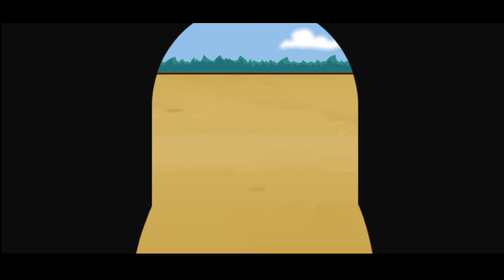Squid!But Its SpiderMan || SquidGame || Gameplay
About this game:Squid Challenge Survival Game but Impostor character.

Squid Royale Red Light Green Light || Devil Amongst Us || Gameplay(Android) @OlexanderGameplay

Squid! But It's Impostor ||Gameplay || Walkthrough(Android)

Superhero 456!What If? || Squid Game || Gameplay || Walkthrough(Android)

We Are Impostors Kill Together || Gameplay(Android)